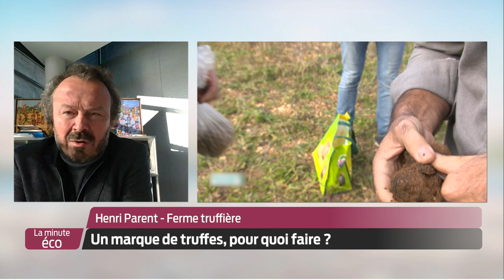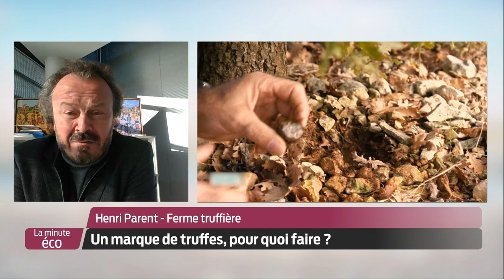La Minute Éco - Une marque de truffe, pour quoi faire ?